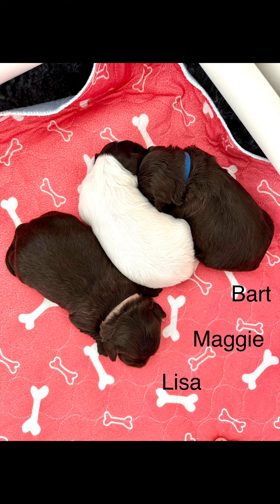Getting bigger every day 🥰 subscribe to watch us grow 🥰